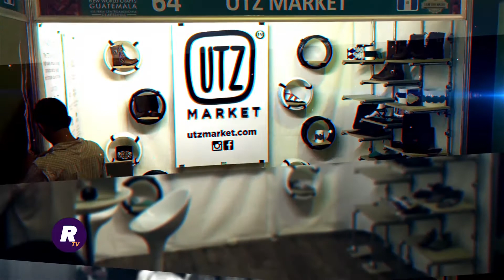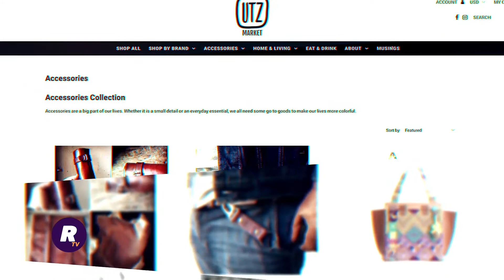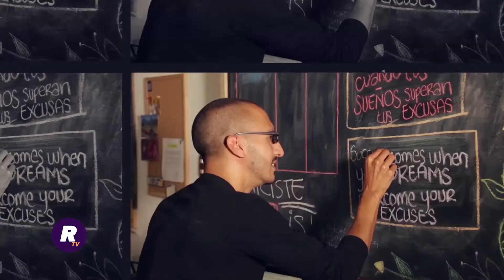UTZ revoluciona el mundo de los artesanos guatemaltecos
Tres jóvenes emprendedores han revolucionado el mundo de los artesanos guatemaltecos, abriéndole las puertas al resto de mundo. Conoce la historia de UTZ en Relato Stars.